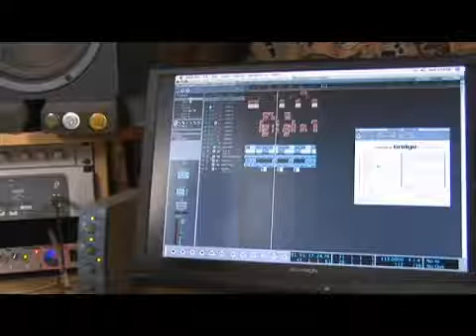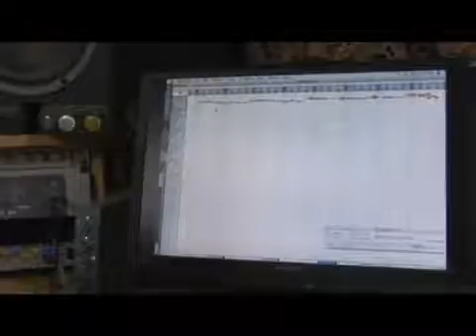Melodyne Tutorial: Transfering Multiple Tracks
Melodyne Tutorial: Transfering Multiple Tracks. Part of the series: Tuning Vocals in Melodyne. Use multiple Melodyne bridge plug-ins to work with multiple tracks. Learn about transferring tracks for digital pitch correction with Pro Tools and Logic Pro in this Melodyne software tutorial from a professional recording engineer.